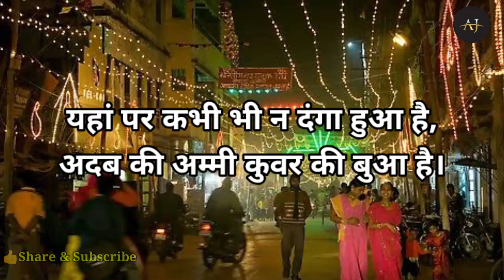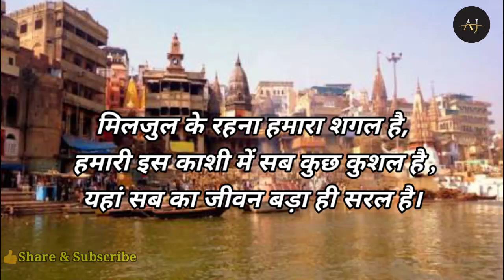हमारा प्यारा बनारस || काशी के रंग अनेक यहां हम सब है एक|| Beauty of Varanasi|| Hindi poem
हमारी प्यारी काशी

हमारी इस काशी में सब कुछ कुशल है,
यहां सब का जीवन बड़ा ही सरल है।
नफरत ने दिल को यहां ना छुआ है,
यहां हर लबों पे दुआ ही दुआ है।
यहां पर कभी भी न दंगा हुआ है,
अदब की अम्मी कुवर की बुआ है।
विनय की ही बीवी का भाई है असलम,
जो मंदिर में नारे लगाता है बम बम।
यहां बहकी बहकी फिजाएं है हरदम,
यहां गुनगुनाती हवाएं हैं हरदम।
यहां पर मोहर्रम मनाते हैं हिंदू,
आजादगारी बढ़कर निभाते हैं हिंदू।
हिंदू मजारों पर चादर चढ़ाते ,
यहां शेख जी मंदिरों में है जाते ।
मंदिर के  आंगन मस्जिद खड़ी है,
मोहब्बत से इनकी भी आंखें लड़ी है ।
मिलजुल के रहना हमारा शगल है,